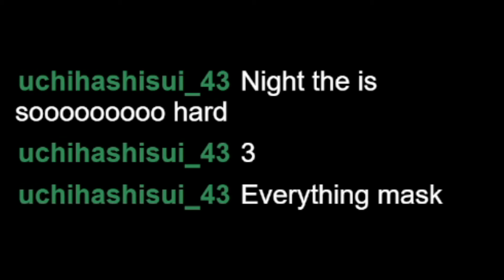I Made FNAF Less Scary...